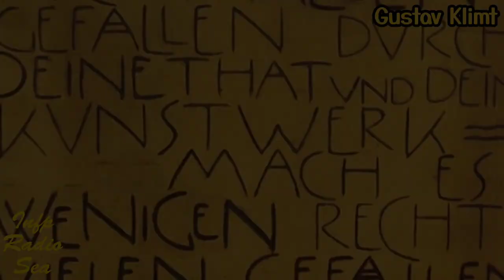클림트 그림전 Gustav Klimt exhibition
구스타프 클림트 그림전 | 미디어 212

오늘은 인프피가 두 번째로 사랑하는 화가
[클림트 레플리카 그림전 2024] 입니다.
클림트의 뮤즈들을 감상할 수 있었답니다.
황금빛의 화가 클림트의 황금시대 golden phase.
클림트의 키스 kiss 작품이 제일 유명합니다.
인프피의 최애 클림트 작품은요,
물뱀 watersnake 1,2 입니다.